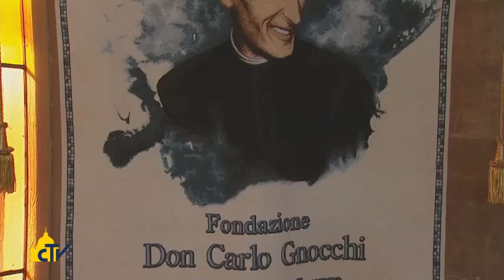Vatican Magazine " Servitori dell'amore di Gesù " 25-04-2014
Il giovedì santo Papa Francesco inaugura il Triduo pasquale presso il Centro riabilitativo "Santa Maria della Provvidenza" della Fondazione Don Gnocchi, a Roma, con la messa in Coena Domini.